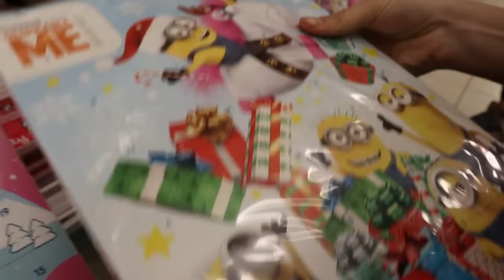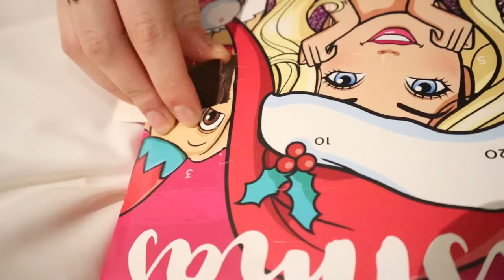FRYJI QIRINJTE & MERR DENIMIN ! **SHKOI SUPER KEQ**